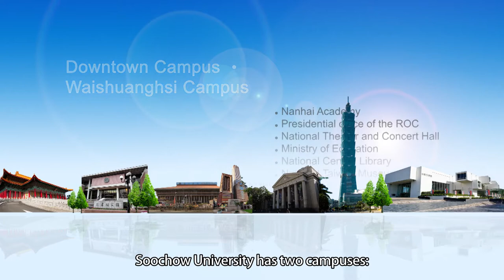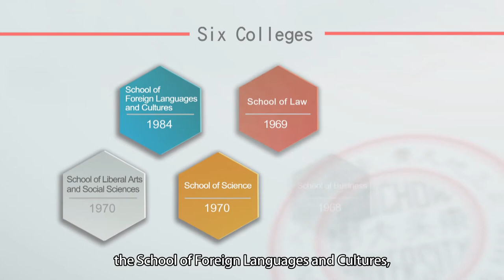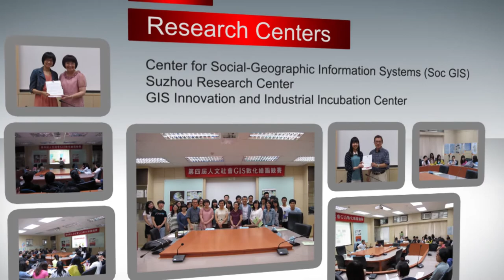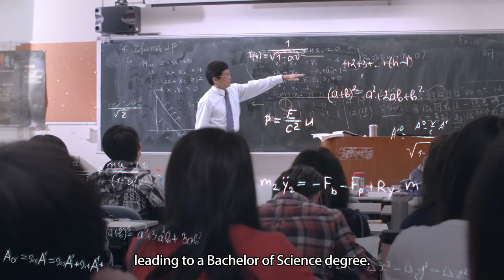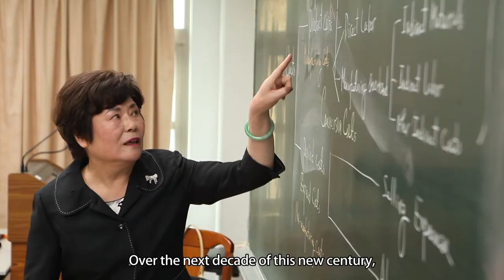Introduction to Soochow University, 2017 東吳大學【英文版】簡介(6分鐘版)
●Brief history
Soochow University, founded in 1900 in Suzhou, was the first western-style university in China. After the government of the Republic of China moved to Taiwan, some of its former alumni exerted tireless efforts to reestablish their alma mater in Taipei. In 1951, a board of directors was created and premises were rented on Hankou Street in downtown Taipei to set up the so-called Soochow Preparatory School. After the Ministry of Education approved the reestablishment plan at the end of 1954, the School of Law was the first to be established, which included the Departments of Law, Political Science, Economics, and Accounting, along with an attached Foreign Languages and Literature Department. The school became the first private university in Taiwan.

After 60 years of hard work in Taiwan, the university has grown and become fully accredited turning into one of the most prestigious private universities on the island, complete with six colleges (School of Big Data Management began enrolling students in 2015), 23 departments, 22 Masteral programs, and 6 Doctoral Programs. The student population has also exceeded 15,000.

We adhere to the best of the school's traditions while sticking to the motto "Unto a Full Grown Man" in carrying out our education programs steadfastly. As a result of unbending board principles, efficient school operations, and comprehensive foundation programs, the school has received the Ministry of Education's "Teaching Excellence Program" award for eleven consecutive years since 2005.

Our educational development programs are based on the pursuit of highest "teaching" quality and "learning" excellence for the students. Building on almost a century of academic excellence and with full understanding of our intrinsic values, a practical integration of resources, and a focus on strengthening character development, we hope to create a new era for Soochow University.